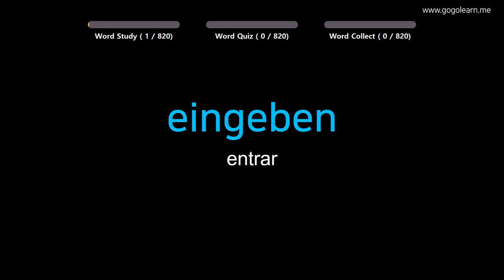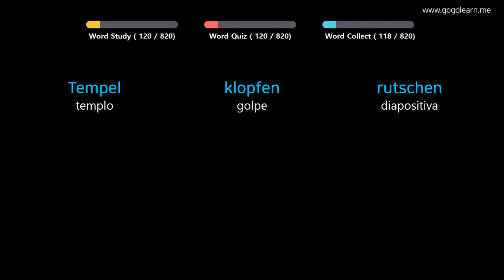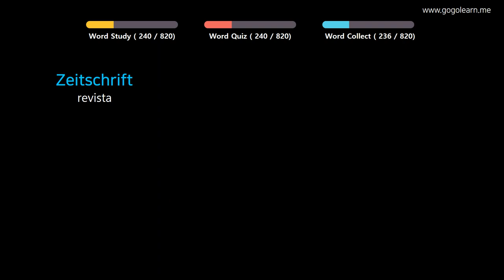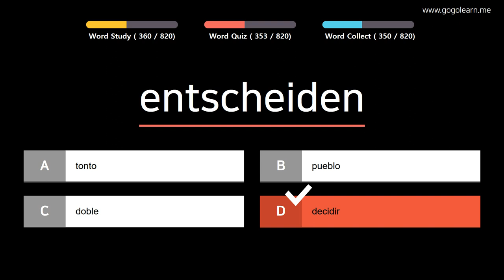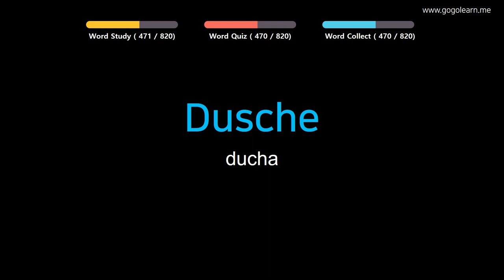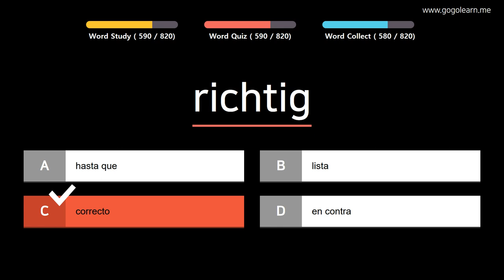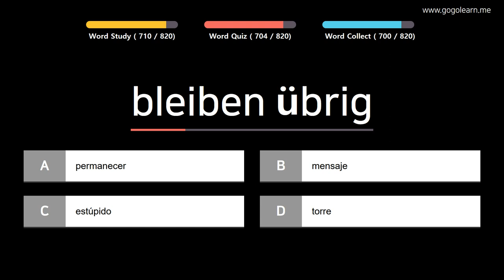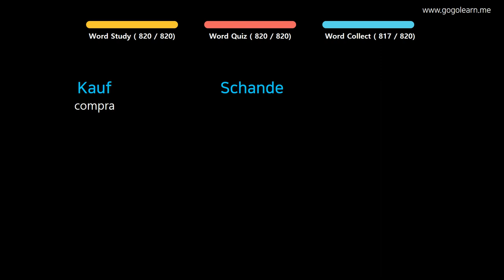Aprender Alemán | Vocabulario Alemán Estudiante de secundaria | Golearn